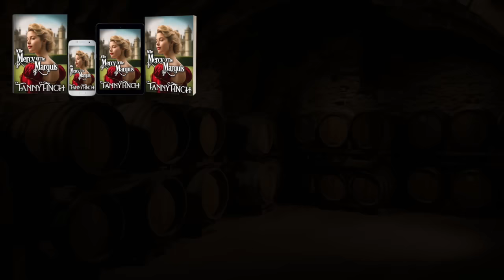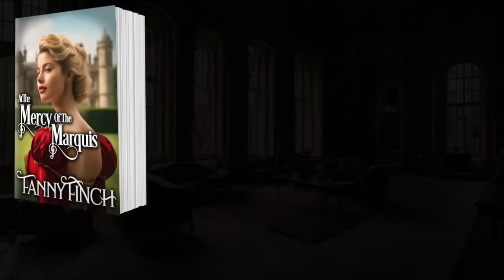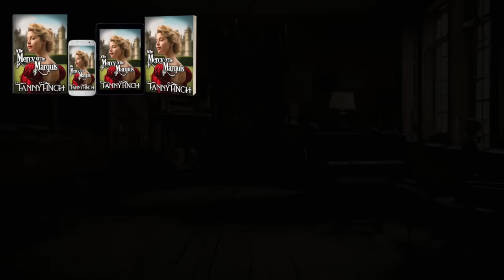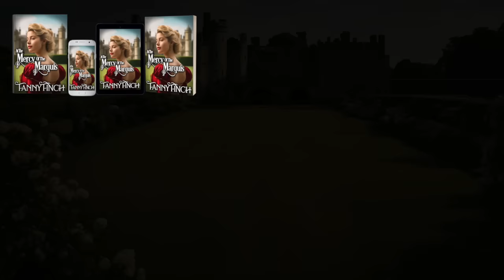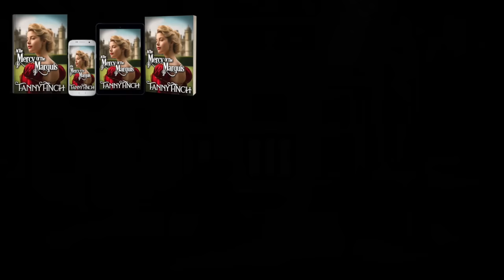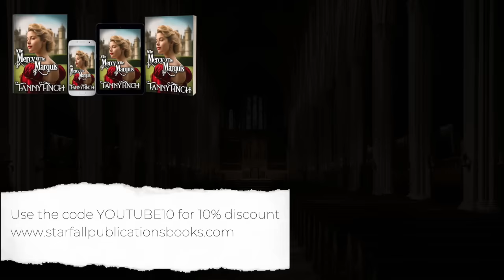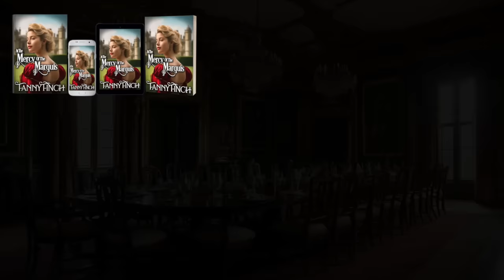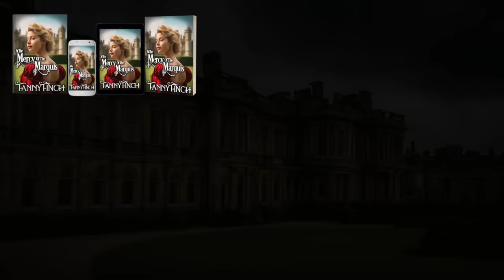Historical Romance Novel Audiobook At The Mercy Of The Marquis Full Length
▬ Book Summary ▬▬▬▬▬▬▬▬▬▬

Leah, Agnes, Talia, and Julie are four ladies sharing a unique privileged life of titles and luxuries. When disaster strikes, they find themselves in an unfortunate situation and they need to abandon their rich and pampered lives to become governesses in The Duchess of Dorset’s austere School for Noble Young Women.

James, The Marquis of Salisbury, son of The Duchess of Dorset, and the school’s owner, immediately becomes intrigued and smitten by Leah after meeting her in the school’s gardens. He keeps trying to find ways to spend time with her every day and he wishes they could be inseparable.

As time and feelings progress, Leah’s education is nearing completion, and she feels it’s best to distance herself from James, as there could never be a future for them due to her low class and situation. But little does she know, James has other ideas…

Can he convince Leah to stay with him despite what their odds and society have to say about it?
Fans of Diana Gabaldon, Jayne Ann Krentz and Amanda Quick adore it!

▬ Book Reviews ▬▬▬▬▬▬▬▬▬▬
Praise for At The Mercy Of The Marquis

I really enjoyed reading this story. The four ladies looking to turn their lives around. It was very difficult for them to lose their financial wealth and discover that everyone that they had considered friends and even family was casting them adrift. Very entertaining story! Enjoy

This is a great book by Fanny. It has women struggling to survive what society has dealt them. Of course it has a happily ever after but with lots of drama, twists and turns. It's great to see how their relationship progresses. It's a must read.

Shorter than what I am used to reading but I very much enjoyed this story. It takes craft to pack a story with so few words.

I loved getting lost in this book. The characters are very relatable. These books have made me wish I had more time to read.

Four girls with similar histories in need of a home and job. They find themselves at a school for that. Do they all make it or fall short? Read and see.

▬ Support Our Author ▬▬▬▬▬▬▬▬▬▬
Follow Fanny Finch on Amazon and read one of her books

Follow Us on Amazon

▬ Timestamps ▬▬▬▬▬▬▬▬▬▬
Intro 00:00
Chapter 1 00:25
Chapter 2 12:58
Chapter 3 24:27
Chapter 4 36:13
Chapter 5 48:54
Chapter 6 1:00:39
Chapter 7 1:12:45
Chapter 8 1:24:58
Chapter 9 1:36:49
Chapter 10 1:48:38
Chapter 11 2:02:42
Chapter 12 2:16:23
Chapter 13 2:27:42
Chapter 14 2:39:52
Chapter 15 2:52:01
Chapter 16 3:03:56
Chapter 17 3:15:17
Epilogue         3:23:28